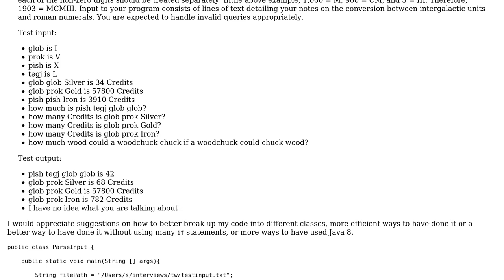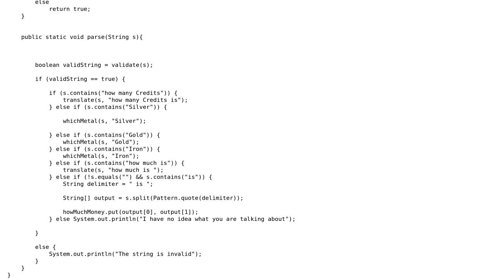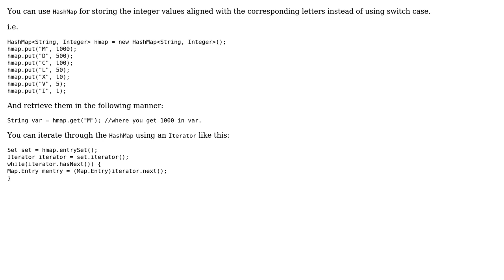Merchant's Guide to the Galaxy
With thanks & praise to God, and with thanks to the many people who have made this project possible! | Content (except music & images) licensed under CC BY-SA | Music | Images & others | With thanks to user Tarek Saazeb user Sam user Jamal and the Stack Exchange Network Trademarks are property of their respective owners. You are responsible for your own actions.